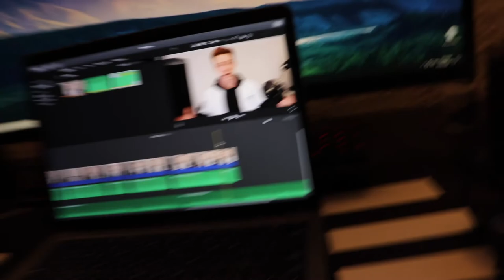How I Moved to New York City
This is how I moved to NYC I know there are many different ways to do it this is just how I did it.